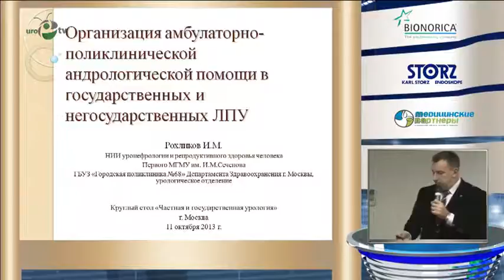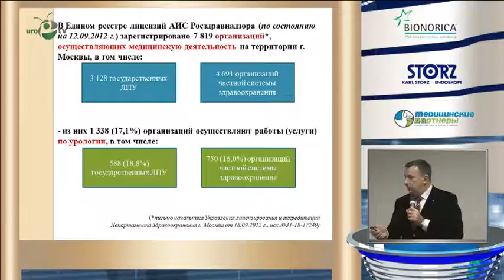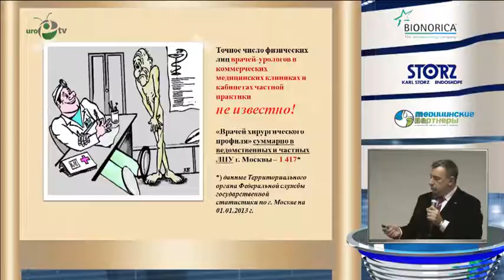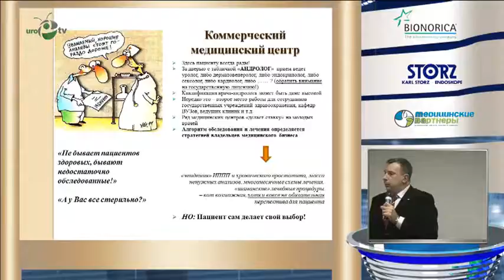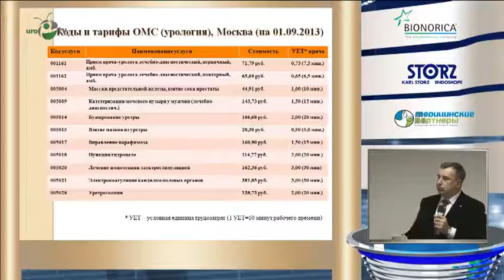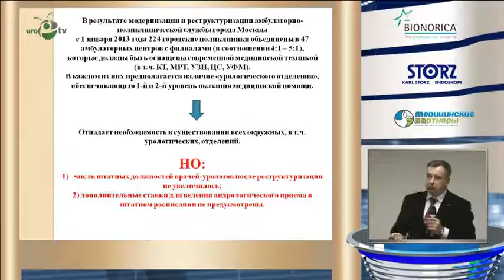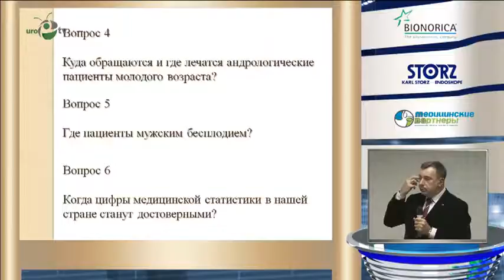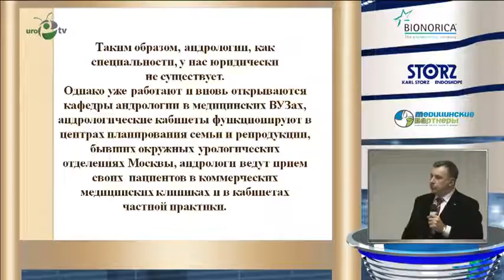Рохликов И М - Организация амбулаторно поликлинической андрологической помощи в государственны